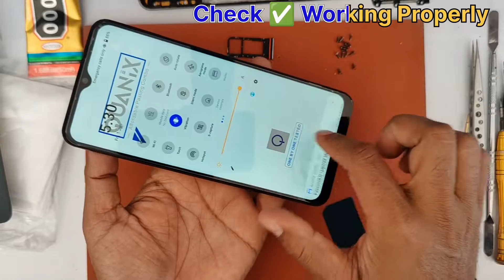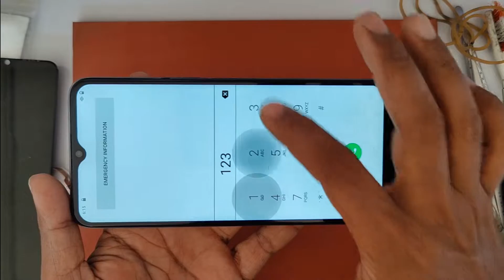Vivo Y72 5g Broken Screen Replacement || How to restoration Y72 Lcd touch screen.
Hello friends Aaj mai aapko Vivo Y72 5g Ki broken Lcd screen display replacement change karna batunga es video mai.friends aapka Vivo ka ya kisi bhi company ka phone gir jata hai ya broken ho jata hai to uska touch glass screen display AAP bilkul easy tarike se change kar sakte ho ya Kara sakte ho to friends watching my video...

follow on instagram.visurandomtechnology